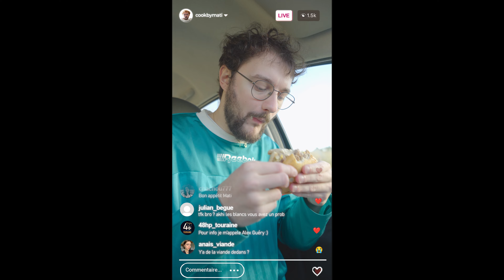SUEUR ET SANG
Carrément y'a un mec il tombe du ciel et l'autre se tâche !

Matériel :
Camera et un micro accroché ensemble
Fauteuil roulant de mamie